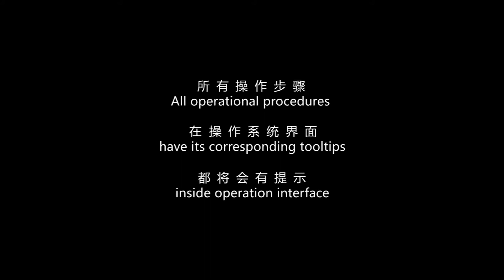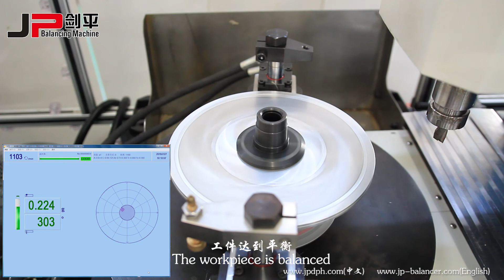Semi-automatic Brake Disc Milling Balancing Machine PHLD-35H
1.Specially designedsolid brackets can effectively transmit mechanical force
2.Durable and reliable sensor possesses high sensitivity and good linearity
3.Permanent calibration brings high accuracy
4.Special clamp offers higher accuracy and easier operation
5.Advanced electrical measuring system and friendly man-machine interface
6.As the customer's requestthe de-weighting system can be equiped
7.PHLD series are applicable for clutch pressure plate brake disc brake drum pulley fan saw blade grinding wheel chuck flange etc